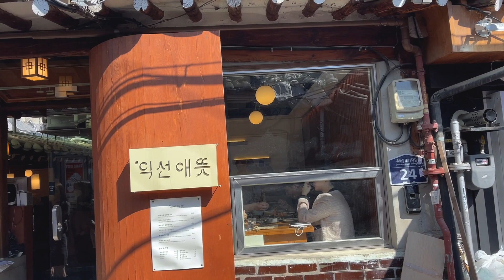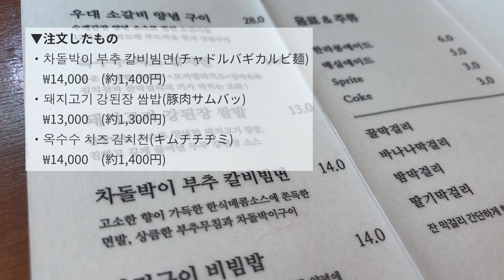韓国料理 | 日本人も来るSNSにたくさん投稿されてるお店で正直レポ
観光地として人気エリアの益善洞にあるおしゃれな雰囲気あるお店で
中にはジオラマの庭園が席の前にあってこだわり感じる場所です。

そんなお店で全員必ず注文してるのが豚肉のサムパブでこれが
見た目の印象もあってSNSでたくさん見かけます。

もうたくさん投稿されまくっていてそのほとんどがPR投稿だったので
本当においしいからPRでもやってるのか味関係なしにPRだからやってるのか
全然わかんなかったって言うのもあって今回真相明らかにしに来ました。

外国人のお客さんはもちろん日本人のお客さんもいるので
旅行でくる人にも役立てるようにって感じですね。

【店舗情報】
エリア：익선동(益善洞)
店名：익선애뜻(イクソンエッドゥッ)
料理名：차돌박이 부추 칼비빔면(チャドルバギカルビ麺)
お値段：₩14,000　(約1,400円)
料理名：돼지고기 강된장 쌈밥(豚肉サムバッ)
お値段：₩13,000　(約1,300円)
料理名：옥수수 치즈 김치전(キムチチヂミ)

zukisuzuki
Born in Tokyo in 1987. musician. Lo-Fi home recorder.